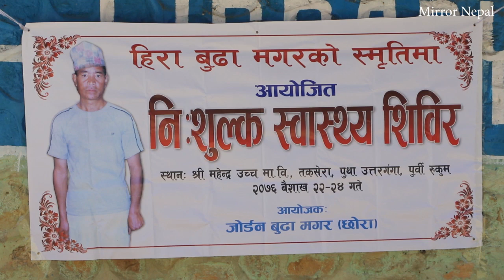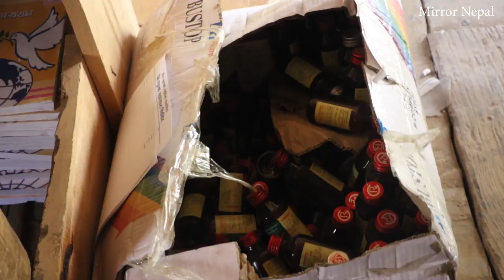PERSONAL FREE HEALTHA CAMP RUKUM व्यक्तिगत निशुल्क स्वास्थ्य शिविर गतिबिधि